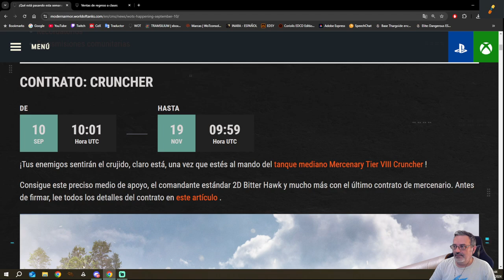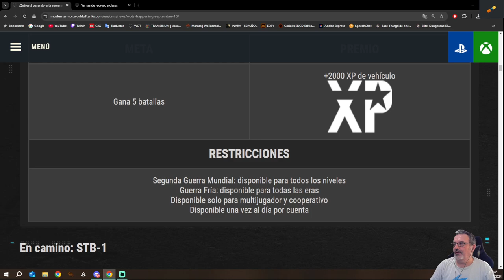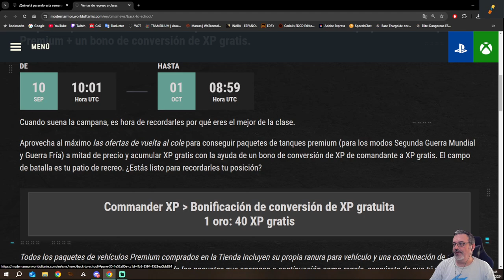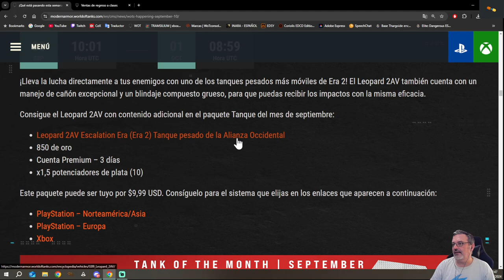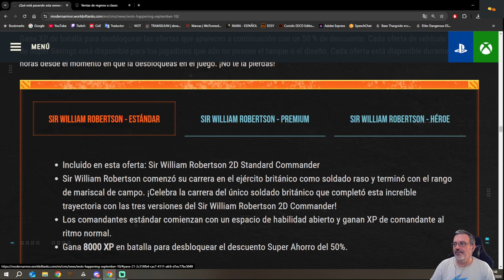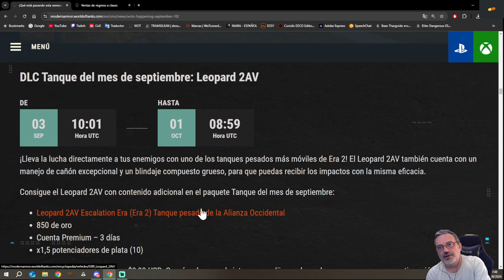NOTICIAS DEL 10 SEPTIEMBRE AL 16 SEPTIEMBRE